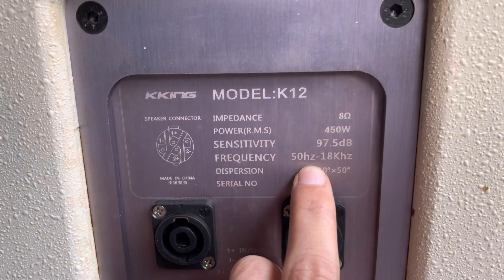Xả hàng loa fane K12 (Anh) Giá cực tốt LH:0919182233/0869997229